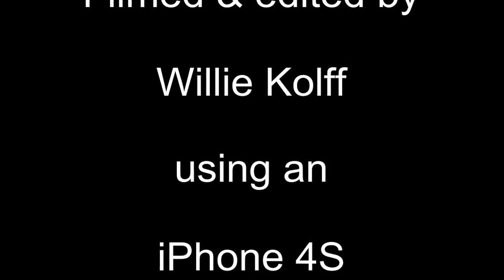Kayaking at Goose Bay 2015 mar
A morning kayak outing at Goose Bay, a few kilometers south of Kaikoura, NZ. This is the famous bay where thousands take the "Swimming with dolphins" trips.